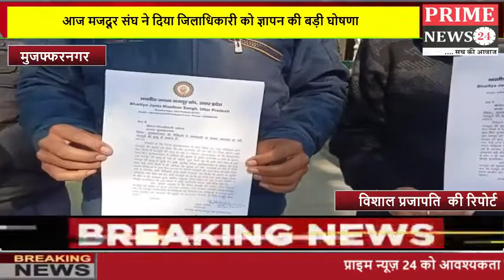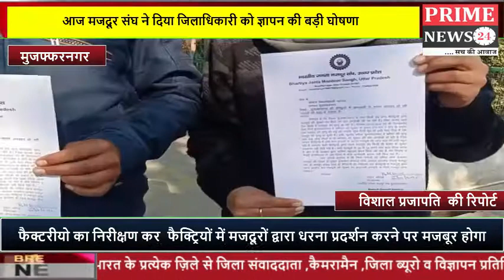फैक्ट्रियों में लापरवाही के कारण लगातार हो रही मजदूरों की मृत्यु